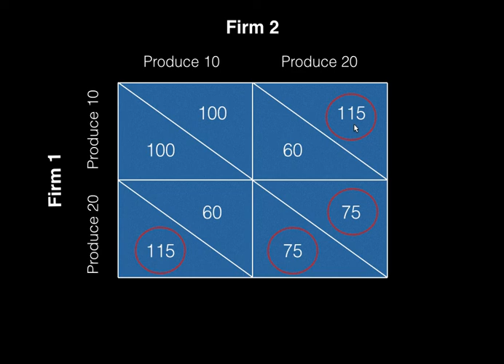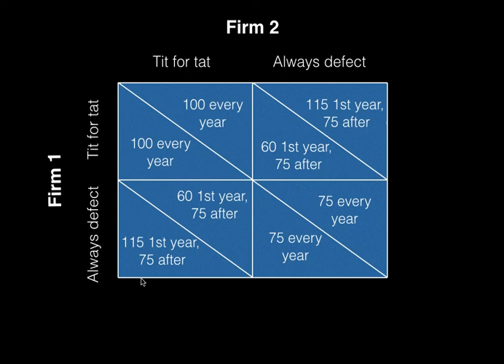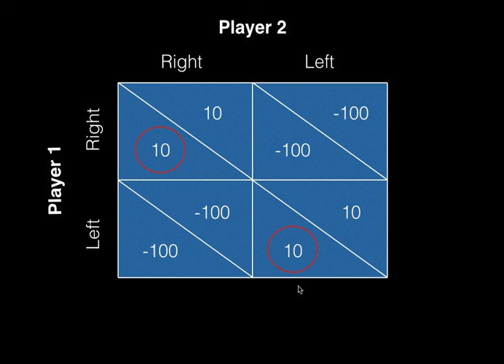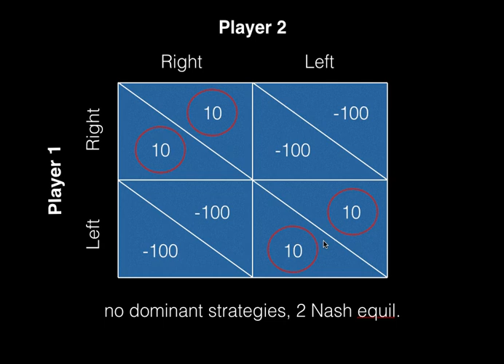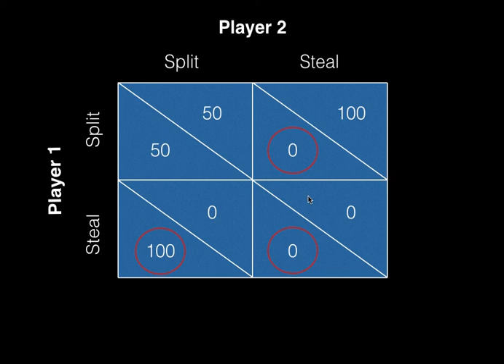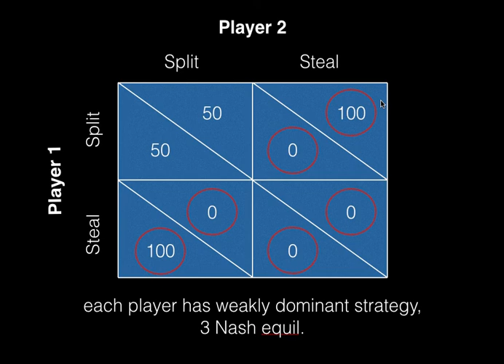Game theory (part 3/3)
Repeated prisoner’s dilemma, tit for tat, other games